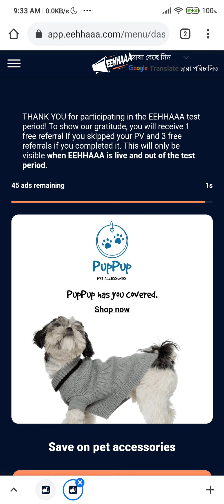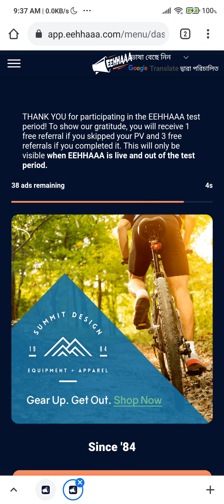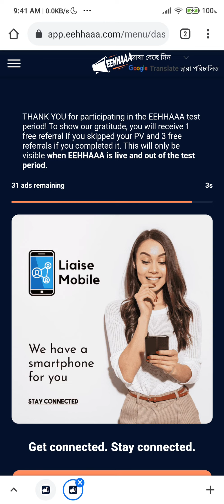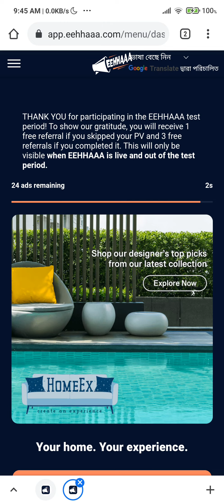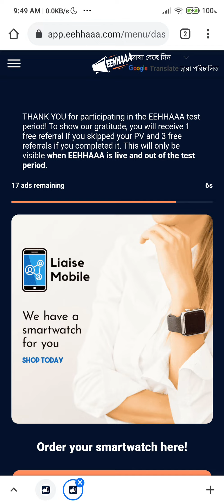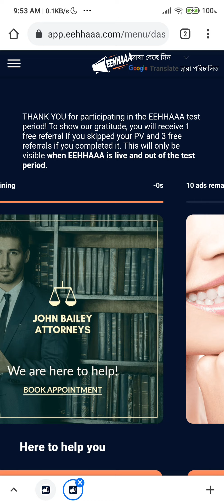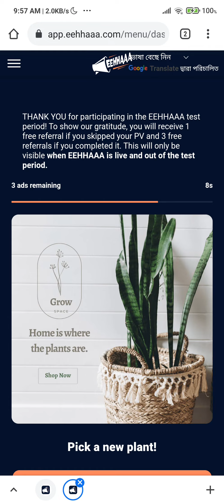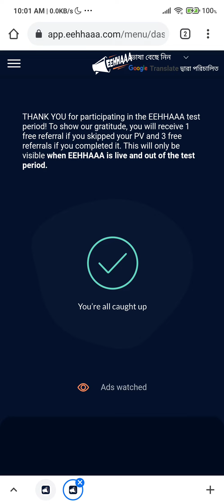🔴 EEHHAAA 46 Advertisement | Watch Time | 30 Seconds | Per Day Demo or Testing Period Advertisement👇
EEHHAAA 46 Advertisement,
Testing Period Advertisement,
30 Seconds Advertisement,
Advertisement Time testing,
Per Day Demo Advertisement,
EEHHAAA Testing Period Advertisement,
9th July EEHHAAA Testing Period,